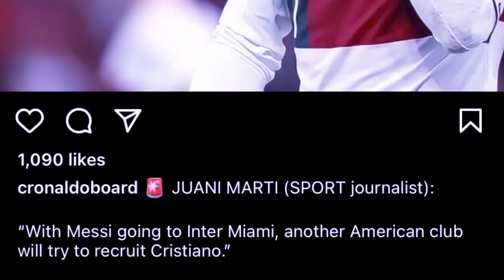hadien ba thied ia u messi mih sa kawei ka club america ban thied syndon da u ronaldo